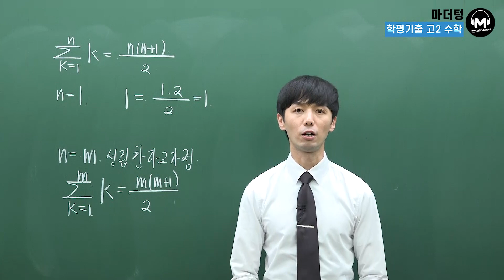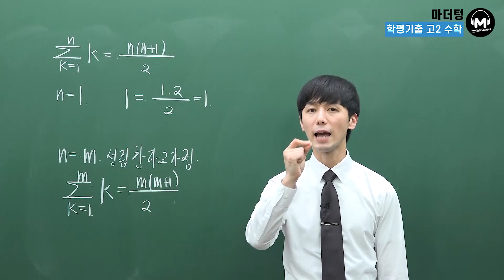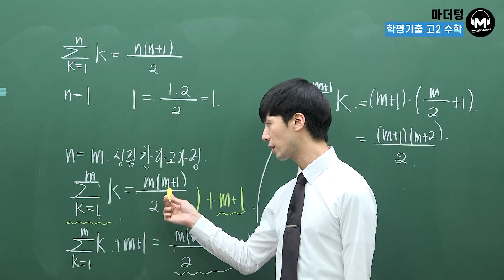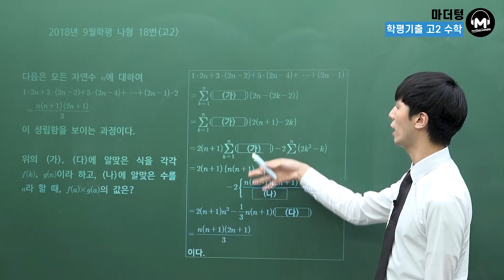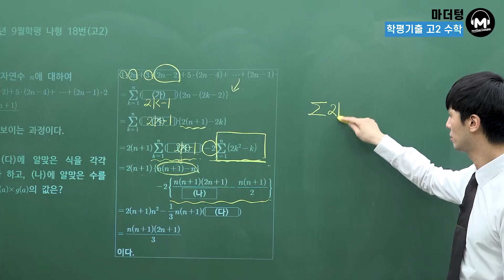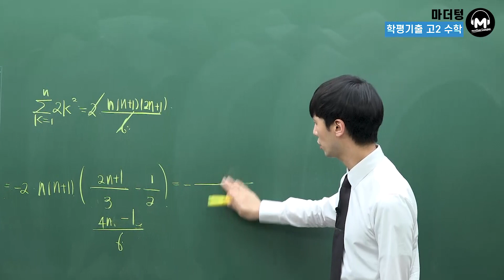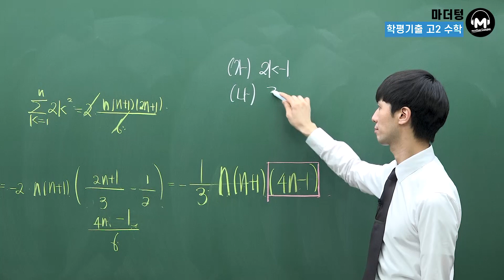[마더텅] [유형강의] 수학적 귀납법 - 등식의 증명 (해설 : 손광현 선생님)